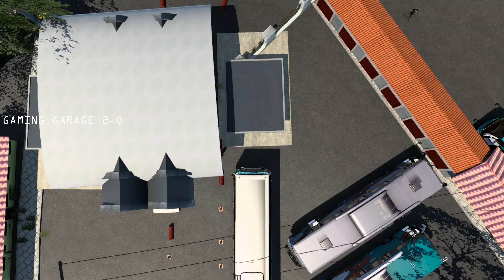പെട്ടിപ്പുറം ചേച്ചി വീണ്ടും വന്നു ഗുയ്സ്‌🤣.. kerala LS private bus smashing ksrtc fast passenger🥵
Game: Euro truck simulator 2
Version: 1.43
Mod:kondody pack(non relesed)
Map: 2 Combined Map V3 Final - ETS2 Version 1.41 To 1.45

Buy ets2,bussid pro mods and download free mods from our app

Credits: scs software,
, map author